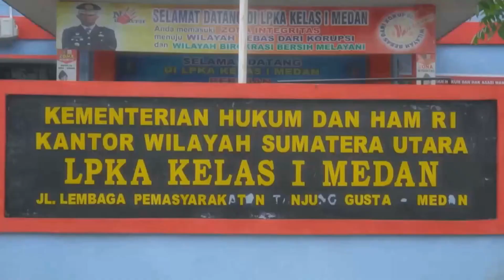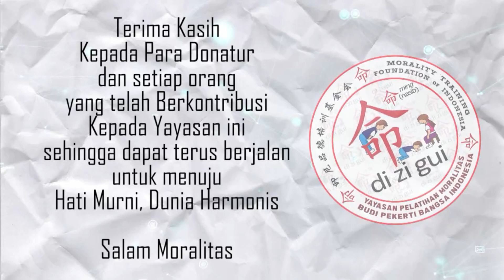Kelas Moralitas NKRI, Oktober 2022 - LPKA Tj. Gusta Medan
Untuk menjadi orang BIJAKSANA harus dimulai dari HAL - HAL KECIL, seperti: badan menunduk menyampaikan salam, berlatih duduk dengan benar, menerima barang dengan kedua tangan dan masih banyak lagi.

Yayasan Moralitas hadir untuk mengajarkan MORAL dan BUDI PEKERTI. Belajar TEORI dan PRAKTEK moral secara langsung di KELAS MORALITAS NKRI.

Masa pandemi tidak menghambat kita untuk belajar dan membangun diri
Kali ini dengan tetap menerapkan protokol kesehatan, Moralitas terus menanam bibit Moral dalam Kelas Moralitas NKRI yang dilaksanakan secara Online. Dalam Pendidikan harus ada BAHAGIA dan KESENANGAN HATI baru dapat menerima didikan.

Lokasi: Lembaga Pembinaan Khusus Anak (LPKA) Kelas 1 Tj. Gusta Medan
Tanggal: Bulan Oktober 2022

"Bila dalam ILMU dan BUDI PEKERTI, serta KETERAMPILAN dan JIWA SENI. Kita TIDAK SEBANDING dengan orang lain, tingkatkan MOTIVASI berusahalah LEBIH RAJIN"
(Sumber: Buku Budi Pekerti Pedoman Hidup Bahagia)

Terima kasih buat para donatur dan banyak pihak yang telah berkontribusi kepada Yayasan ini, sehingga dapat terus berjalan menuju HATI MURNI, DUNIA HARMONIS
Salam Moralitas 🙏🙇🏻‍♀️